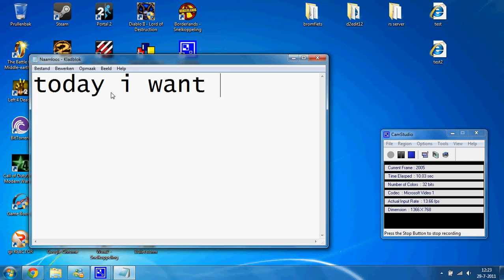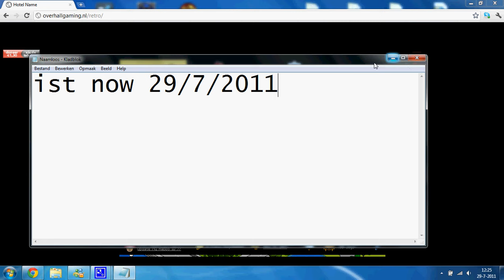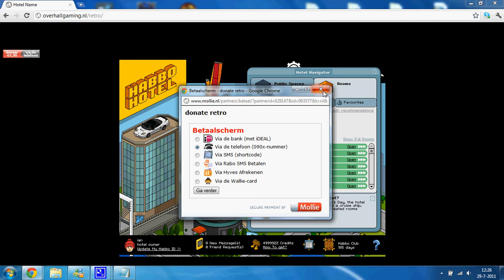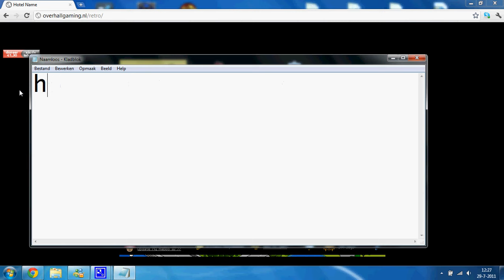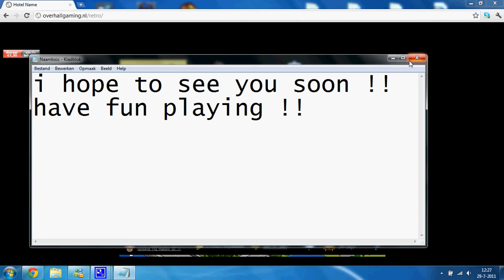habbo retro server 2013 free to play ( dutch hotel) best retro private habbo ever 2feb 2013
The server is back online !! (2-2-2013)

habbo hotel
gratis habbo
gratis credits
gratis hc meubels
gratis geld
free money
free habbo
free hc